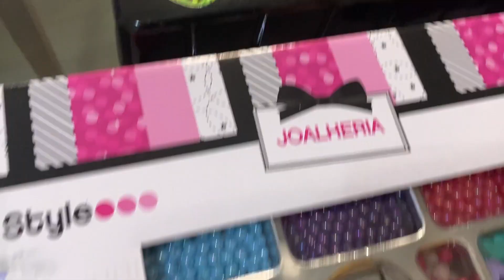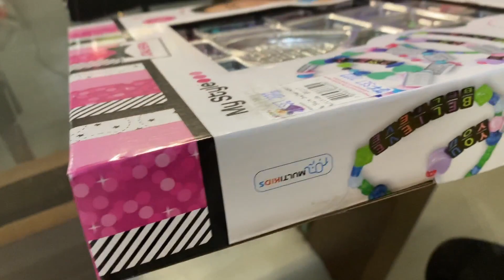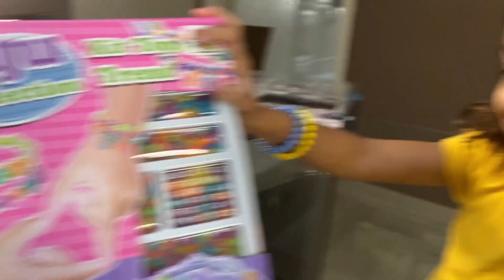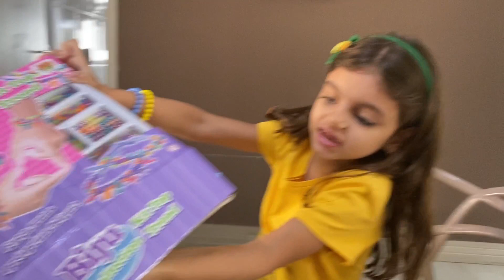COMO FAZER acessórios para copa do mundo 2022 💕 Malu Panchorra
COMO FAZER acessórios lindos para copa do mundo 2022
Vamos nos divertir criando nossos próprios acessórios para arrasar na copa do mundo de 2022?

Faça você mesmo seu colar de miçangas super estiloso para curtir a copa!

Malu ensina como fazer acessorios lindos e estilosos para curtir os jogos do Brasilnacopa 2022.
Vem aprender e se divertir comigo, criando sua própria pulseira e colar para assistir aos jogos da copa.

Essa época é muito legal, né pessoal? Por aqui eu e a mamãe adoramos festas e comemorações e desde já estamos preparando os lookinhos para a copadomundo2022

E você ja criou seus acessórios de bijuteria? Separou a camisa do Brasil para assistir aos jogos? Já arrumou a casa?

Vou mostrar pra vocês o passo a passo de como fazer uma pulseira de biju ou bijouteria, não sei como vocês chamam aí na região de vocês.

O importante é curtir a brincadeira, soltar a imaginação e criar muitos acessorios com as cores da bandeira do Brasil.

Malu abriu junto com vocês o kit de miçangas que ganhou de presente para fazer pulseirinhas e colares, tudo que as meninas amam né?

Beijinhos!

❤️Me Siga no Instagram 📸 @malupanchorra

❤️TEM MUITO MAIS VÍDEOS, ASSISTA TODOS!!

Obrigada pessoal!!
Beijinhos da Malu

Aqui você encontra dicas de brincadeiras, passeios ao livre, pontos turisticos da nossa cidade de Santos, atividades e recreação infantil, compartilhamos nossas experiências com daily vlogs de rotina em casa, passeios, dicas, educação, desafios divertidos e jogos para toda a familia. Historinhas infantis sobre amizade a ajuda mútua.
Vídeos educativos, conteúdo familiar, que estimulam a criatividade e a amizade entre mãe e filha, irmãos, pais e filhos.
Conteúdo educativo e familiar.